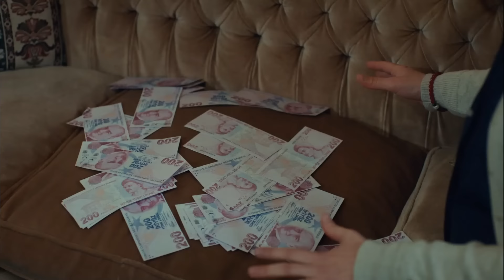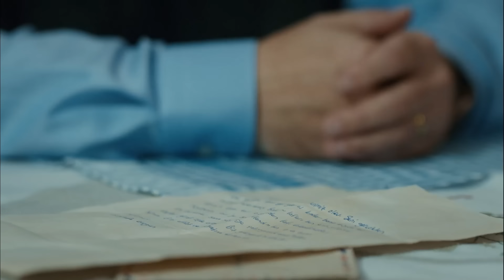Secretos De La Vida Capítulo 19 (Doblado En Español)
Secretos De La Vida 19 (Doblado En Español)

La historia de la familia Kuzgun, cuyos grandes secretos que llevan años cargando a sus espaldas, y que no pueden contar a nadie, caen como una bomba sobre su feliz hogar, que han tejido con hilos, envuelto en amor, cálido pero lleno de peligros... La familia Kuzgun, que lucha por sobrevivir en un restaurante artesanal de veinte mesas en uno de los apartados barrios de Estambul, intenta mantenerse en pie y sobrevivir a pesar de todo. Por un lado, el desgarrador, apasionado y misterioso amor de Burak y Seher, y por otro, la cálida y entrañable historia del apartamento Hayat, donde vive la familia Kuzgun, y de la cocina del restaurante Kuzgun.

Reparto:
Ahmet Mümtaz Taylan: Mustafa Kuzgun
Ekin Koç: Burak Özer
Hazar Ergüçlü: Seher Kuzgun
Devrim Yakut: İnci Kuzgun
Olgun Toker: Kemal Kuzgun
Ecem Erkek: Şirin Kuzgun
Gökçe Yanardağ: Ayşen Özer
Ayşegül Cengiz Akman: Melek Paşalı
Mehmet Bilge Aslan: Zafer Paşalı
Efecan Şenolsun: Hakan İmren
Nilgün Türksever: Selma İmren
Ecem Simge Yurdatapan: Tuba Türkkan
Utku Ateş: Murat Başar
Barış Gönenen: Arhan Tan
Ayfer Dönmez: Banu Batuhan
Ceren Ertan: Zeyno

Producción: Most Production
Productor: Gül Oğuz
Director: Murat Can Oğuz